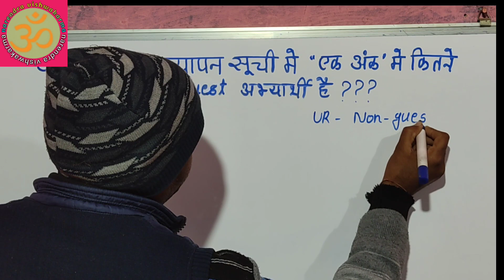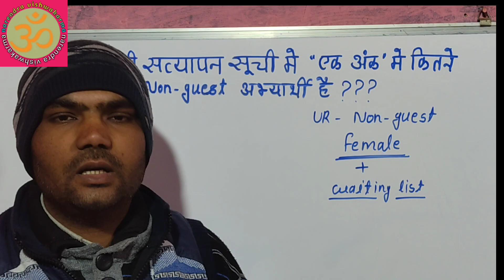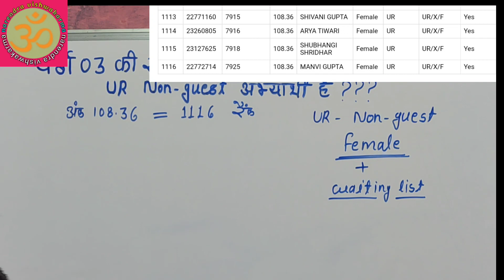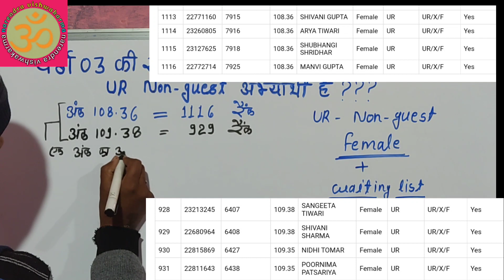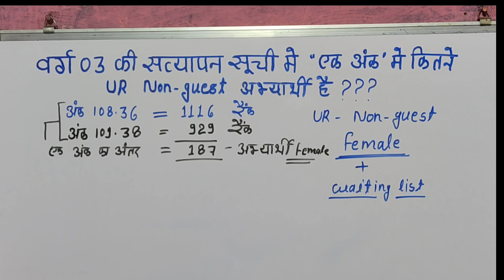varg 03 ki satyapan soochi mein ek ank mein kitne ur non guest abhyarthi hai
female, वर्ग 03 की verification list में एक अंक में कितने ur non guest अभ्यार्थी हैं ?

           🙏🙏 धन्यवाद साथियो 🙏🙏